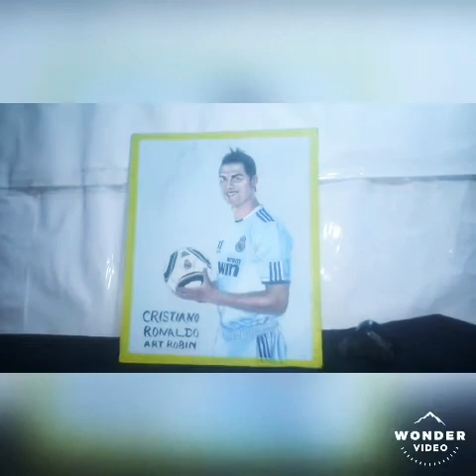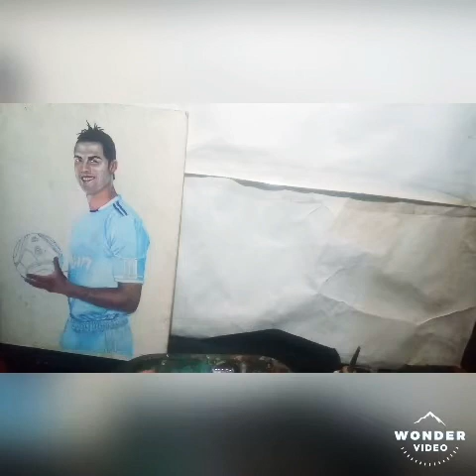cristiano ronaldo art panting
mero aafni ideas prayog gare ra cristiano ronaldo ko art panting gare ko xu agami din ma aru ramro painting vedio bahaune xu please (like and subscribe , 🔔 icon dabaye ra )sahayo garidinu hola thank you by!